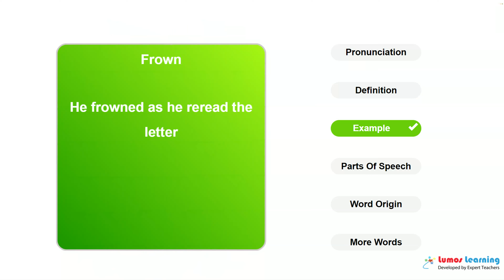FROWN - Definition, pronunciation, grammar, meaning - Practice grade 5 vocabulary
FROWN - pronunciation and meaning. This video helps you learn the word FROWN. It includes pronunciation, spelling, sample sentences, definition and parts of speech. This word is suitable for students in grade 5. There are several grade 5 reading passages such as The Intelligence of Ants and A Life on the Ocean Wave, that use the word FROWN. You can learn additional grade 5 words and answer interactive quizzes by visiting